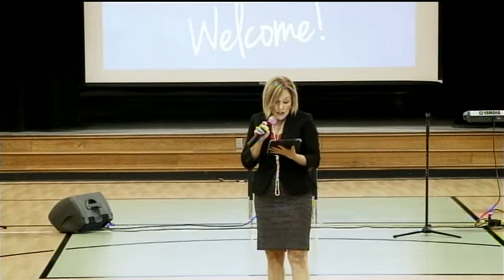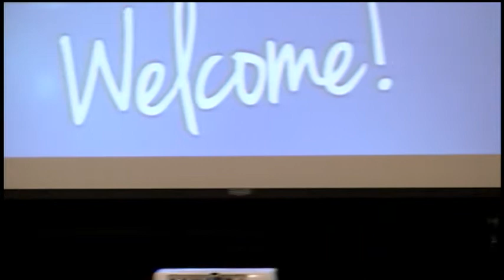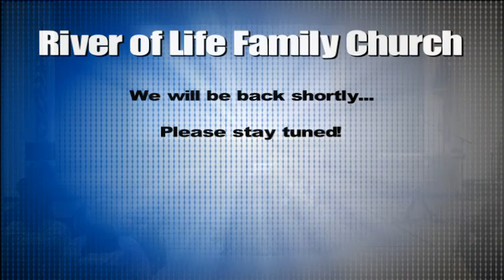Sun June 8th, 2014 Morning Service | Praise and Worship